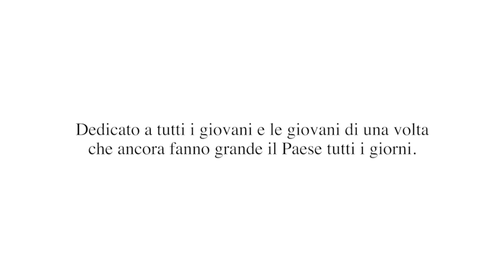Campagna di comunicazione "La Festa dei Nonni"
La Presidenza del Consiglio dei Ministri ricorda con una campagna di comunicazione il 2 ottobre, la “Festa dei Nonni”, ricorrenza istituita per celebrare l’importanza e il ruolo dei nonni e degli anziani nelle famiglie e nella società. Una festa che assume quest’anno un significato particolare e che, come un abbraccio simbolico di tutte le generazioni del Paese, riconosce ai nonni l’alto prezzo pagato alla pandemia, con l’isolamento sociale o con la vita.